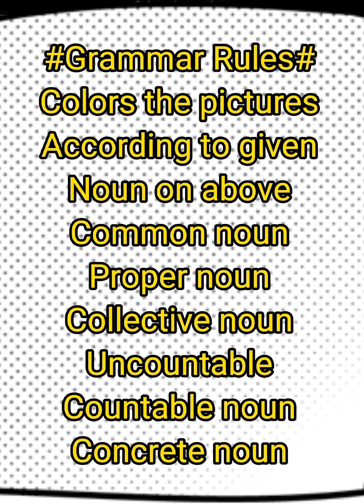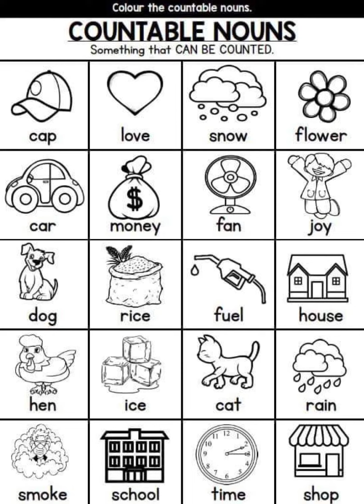Grammar Rules#colour the pictures According to given noun..6 Noun are identify in this vedio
Grammar Rules#
Colors the pictures
According to given
Noun on above 6 Noun
Common noun
Proper noun
Collective noun
Countable noun
Concrete noun